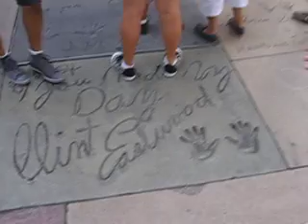boys in hollywood